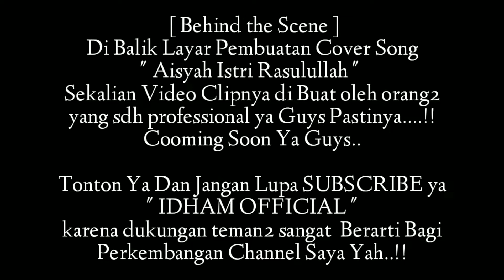BTS / DI BALIK LAYAR [ VIDEO MIX ] VIDEO CLIP SONG AISYAH ISTRI RASULULLAH | KEREN 😎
Pembuatan Cover Musik Song : Aisyah Istri Rasulullah, Cooming Soon Ya Teman - Teman Pencinta Aisyah Dan Rasulullah..!!
Cover Song By : Idham Sujono  di Channel Saya
" Idham Official " jadi Di tunggu Yaaa... !! 😘

Teman2 Bisa Request juga, Kira2 Lagu Apa Yang Bagus untuk Saya [ COVER ] Ya, langsung di Komen Saja yaaa. Okeee!!